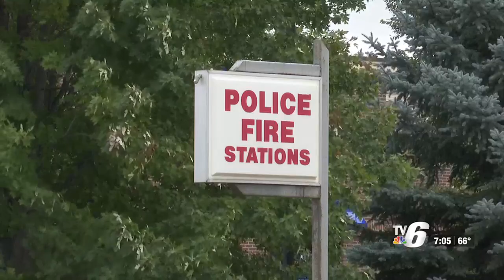Iron Mountain Police Department seeks new officers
The Iron Mountain Police Department is looking to fill three patrol officer positions over the next year.